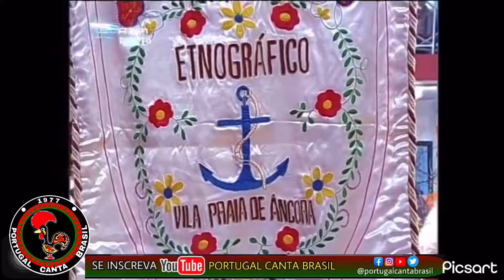G. Etnográfico de Vila Praia de Âncora - Vira - Portugal Canta Brasil